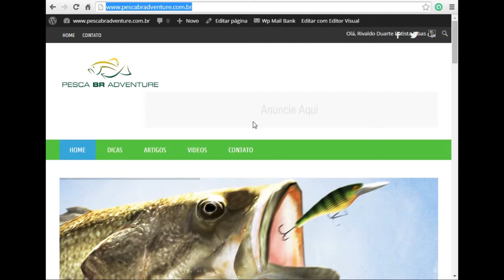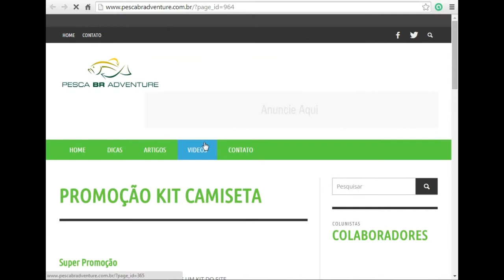Promoção Pesca BR Adventure [Dicas e Pescas]